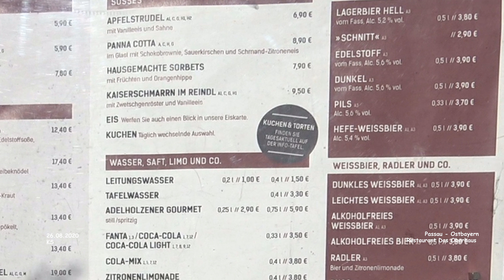Restaurant Das Oberhaus - Passau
Impressionen Ostbayern

Restaurant Das Oberhaus - Passau - Ostbayern